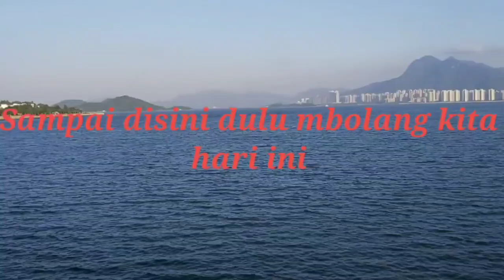Tai Po Waterfront Park || Tai woo || Hongkong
Assalamu'alaikum.

Hallooo gaayysss...
Dividio kali ini aku ngajak kalian berlibur ke Tai Po waterfront,, Tai Woo,  Hongkong..

Selamat menonton...

Wassalamu'alaikum